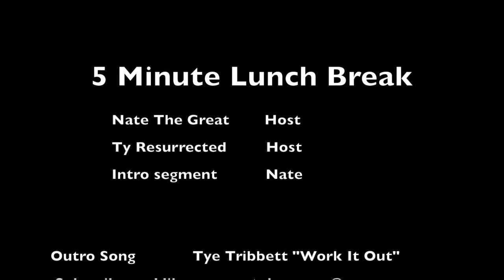5MLB | Worship4Wed: 5 Ways To Have A Sound Mind In A Mentally Ill World!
5MLB | Worship4Wed: 5 Ways To Have A Sound Mind In A Mentally Ill World!